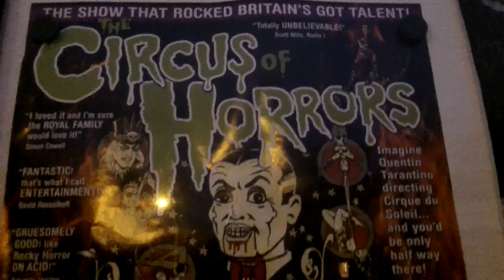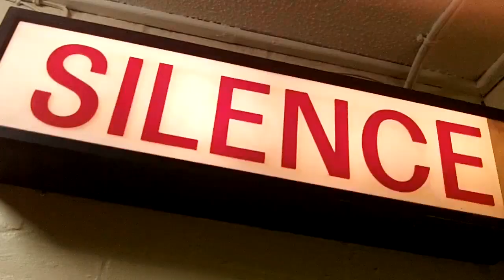The Professor Diaries Episode 1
I am Professor Meinheimer, keyboardist for the infamous Circus of Horrors. These diaries will document any mischief taking place whilst I am on tour in 2012. The first instalment covers Southend-on-Sea, Colchester, Basingstoke and Truro.

Features music by The Pimps, Metronomy, Late of the Pier, CKY, Ratatat, Acoustic Ladyland, Gil Scott-Heron, Mr. Bungle and a couple of Cornish buskers.